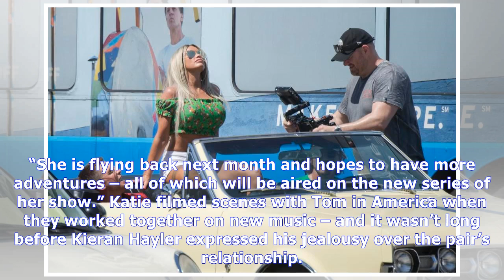Katie price heads to the states for new series of my crazy life with hopes of cracking america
PRICE OF FAMEThe Loose Women star flies to the States next month – after being pictured looking close to Tom Zanetti when she last filmed in Miami By Lucy Jones, Bizarre Reporter5th October 2017, 4:42...